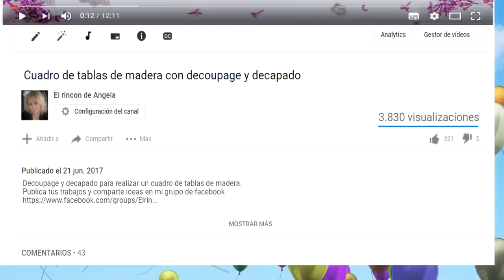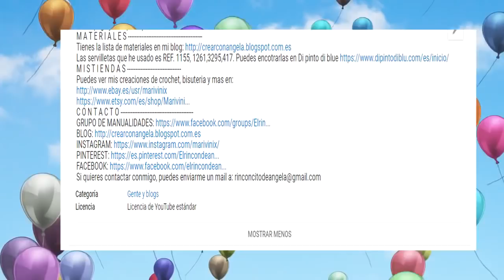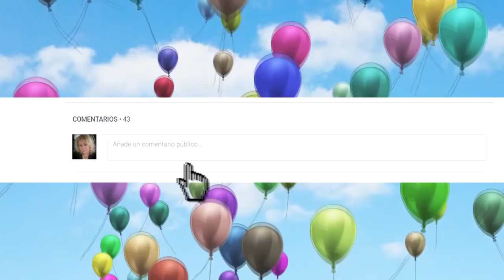Como hacer flores de papel estilo vintage - Conideade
Este vídeo es una colaboración con la tienda de manualidades y labores Conideade.
MI TIENDA ETSY Y EBAY para comprar mis trabajos.
Los materiales que he usado en este vídeo, y mucho mas, lo puedes encontrar en la tienda de manualidades online Conideade
Perforadora circulo